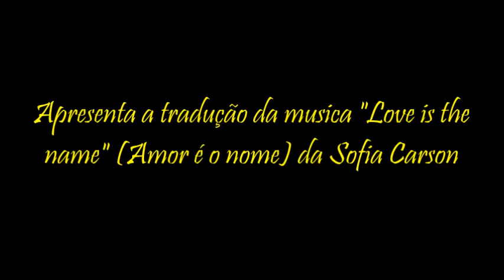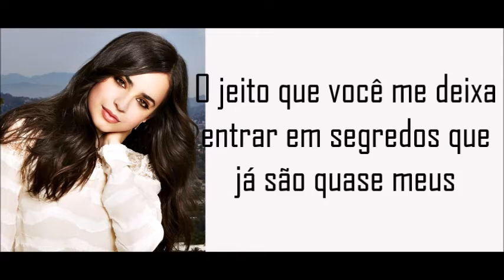Sofia Carson - Love is the name (Tradução)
CRÉDITOS TOTAIS EM FOTO E AUDIO DESTE VIDEO: Sofia Carson e demais responsáveis por este conteúdo.

CRÉDITOS TOTAIS EM LEGENDA E EDIÇÃO DESTE VÍDEO: Lyrics de Musicas